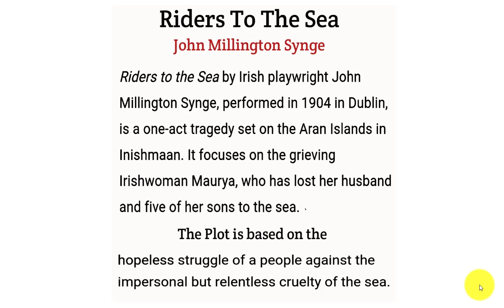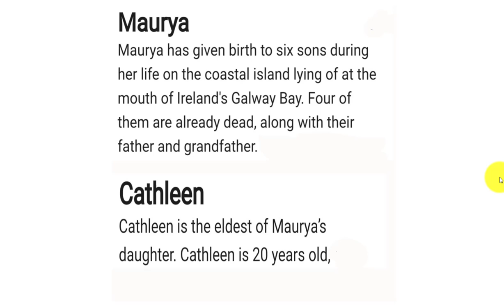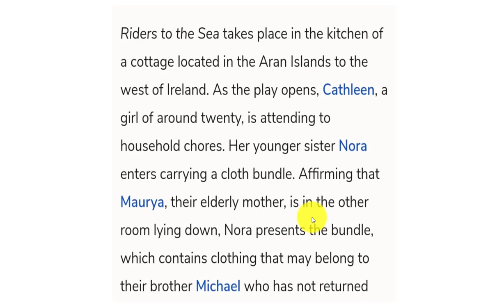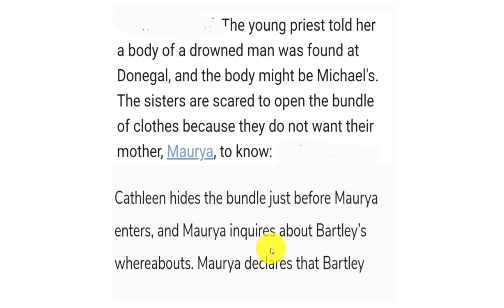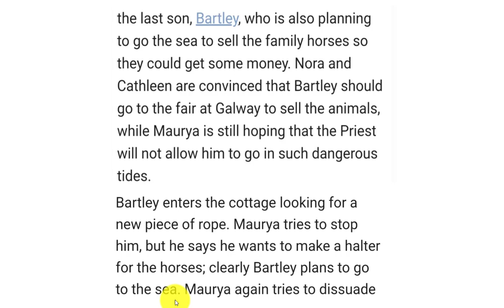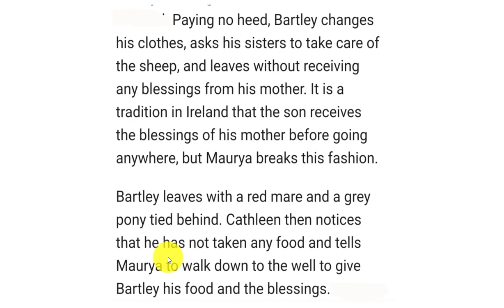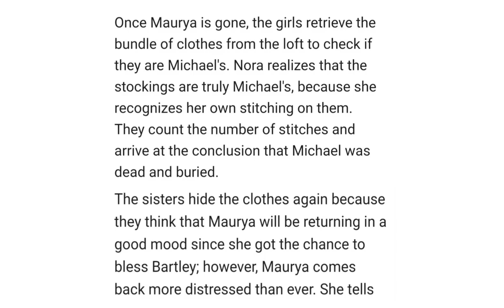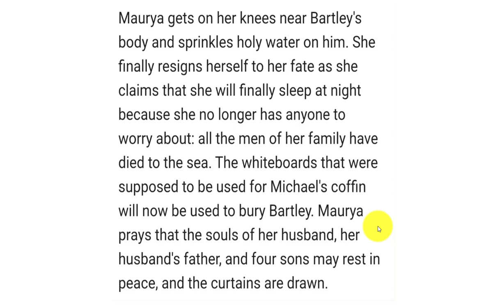Riders To The Sea By John Millington Synge in Bengali